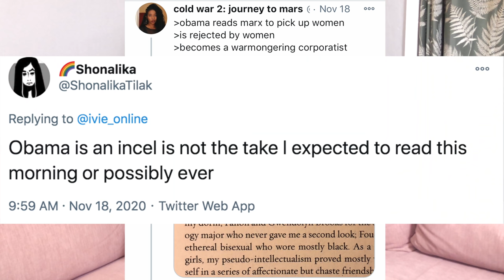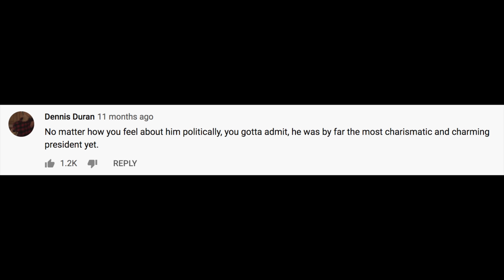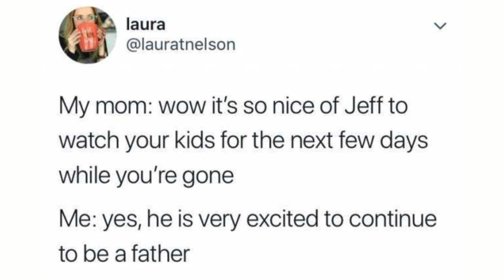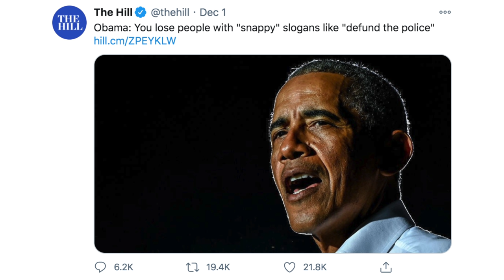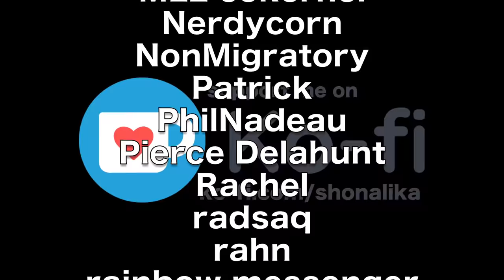Obama Is An Incel.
This video assumes prior knowledge of Obama’s various war crimes, murders, deportations etc. If any of that is news to you then I would recommend ThoughtSlime’s video on the topic I’m just springboarding off this to discuss a broader phenomenon.

also trying to improve the voice audio, lemme know if this is easier on the ears than the last one

thanks to Chris + Robert for looking over my script, and to Hazel for the Voice Of Obama and other assorted assistance